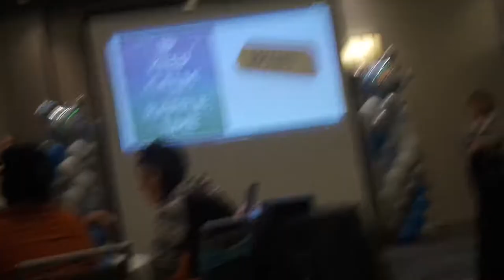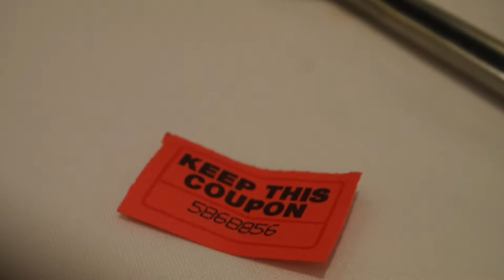Vlogmas 6 Work Christmas Party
1st & foremost thanx for stopping by & watching my video . . . .

Enjoy Vlogmas.  Thanx for watching.

Goggle +: truchicfashions